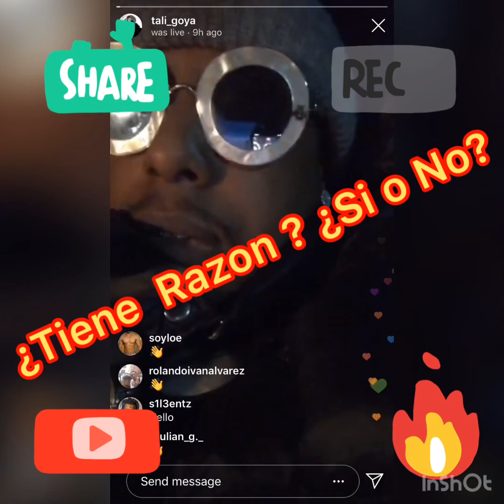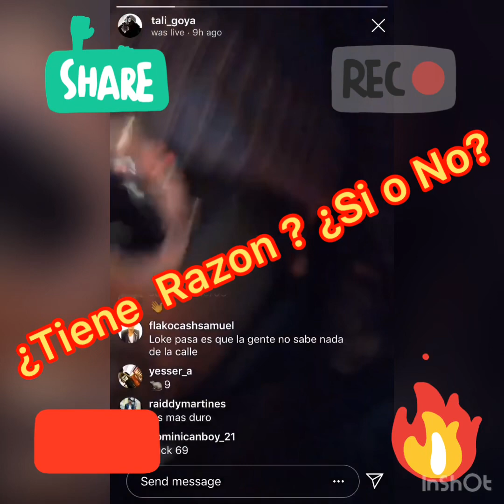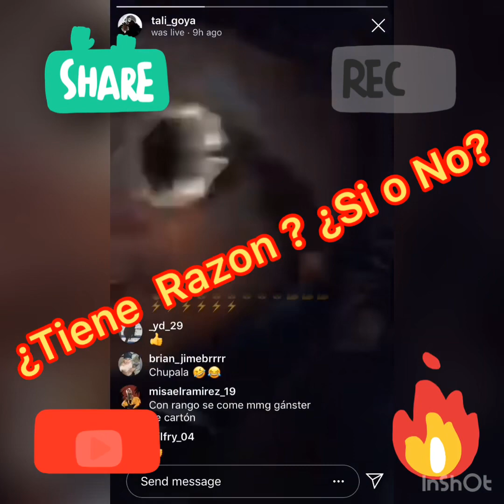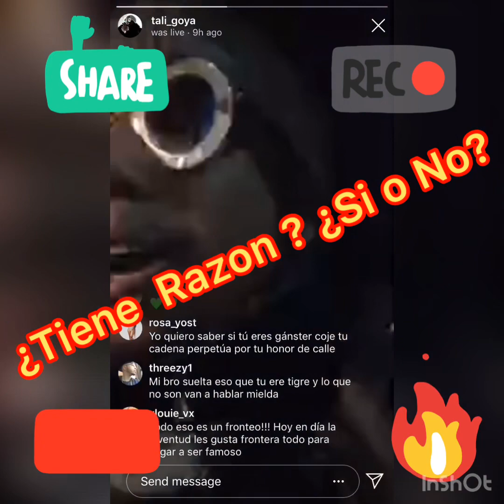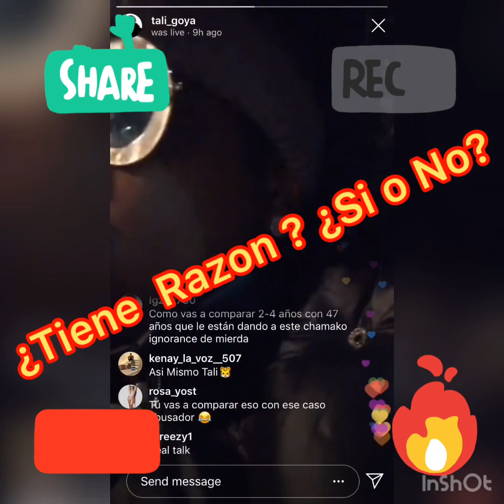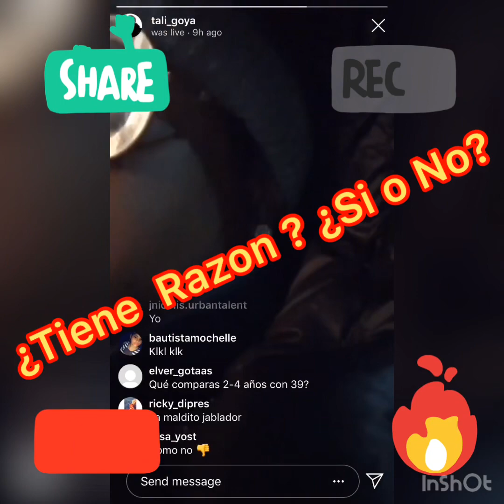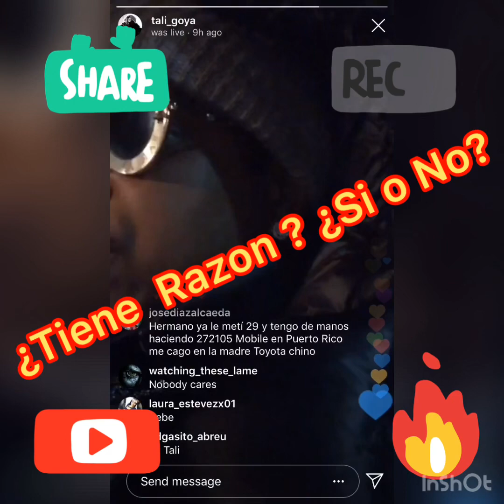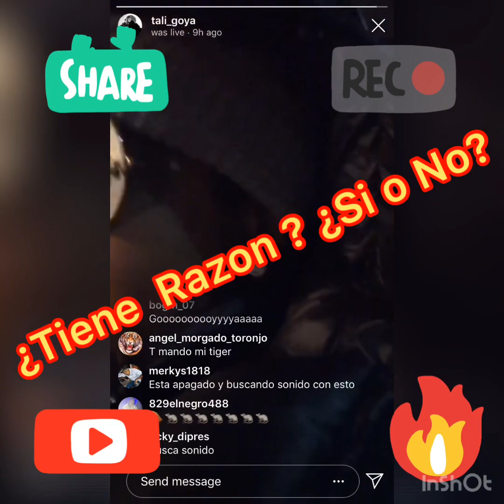🔥🔥Tali Goya le monta la pura a TEKASHI69🔥🔥 Eres un Chota....TEKASHI69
Tali habla sobre Caso TEKASHI69